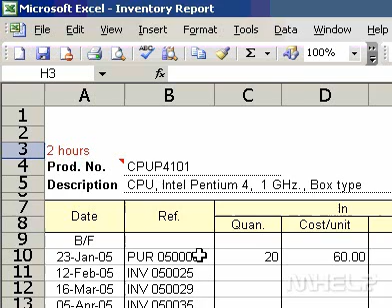Microsoft Office Excel 2003 Print in black and white